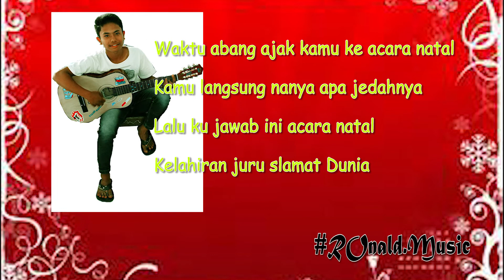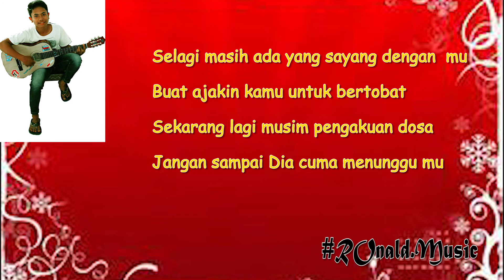Punxgoaran - Sayur kol (cover versi Rohani)